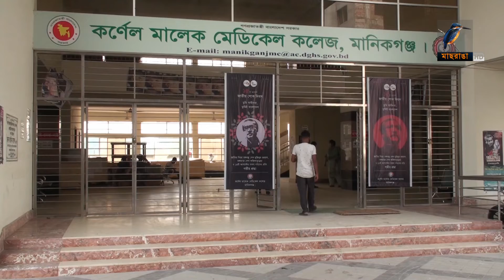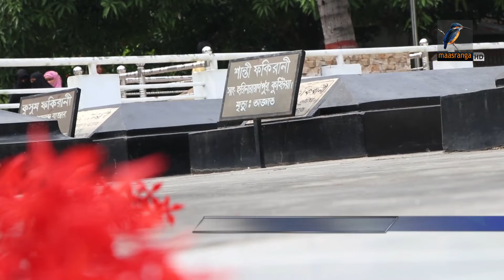মাছরাঙা দেশের সংবাদ | ১৫ অক্টোবর ২০২১ | Maasranga News